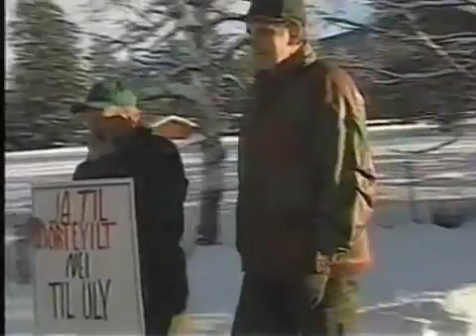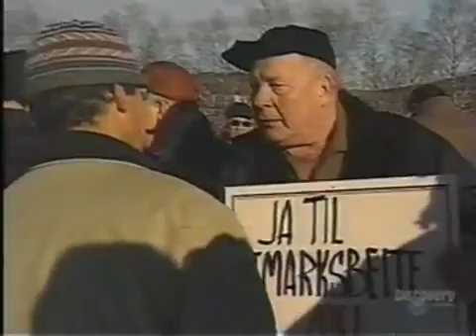Discovery ca clip 2001